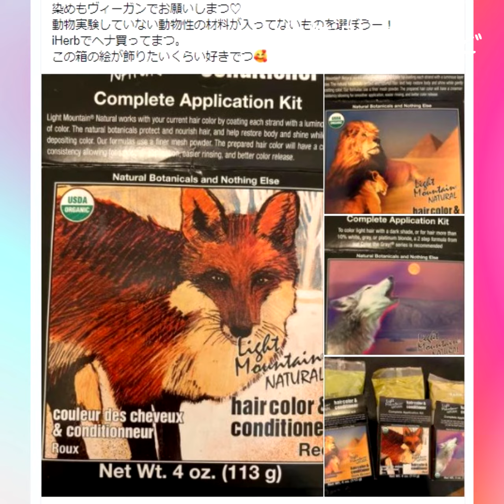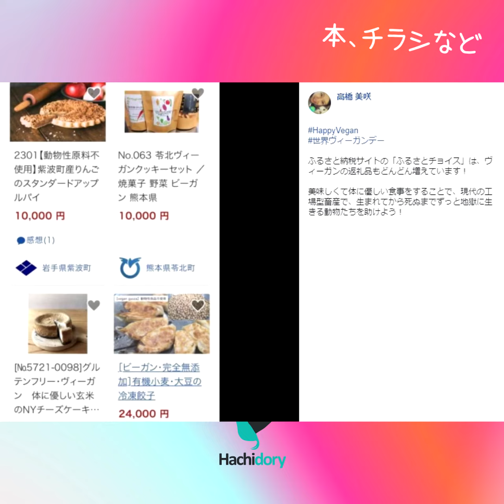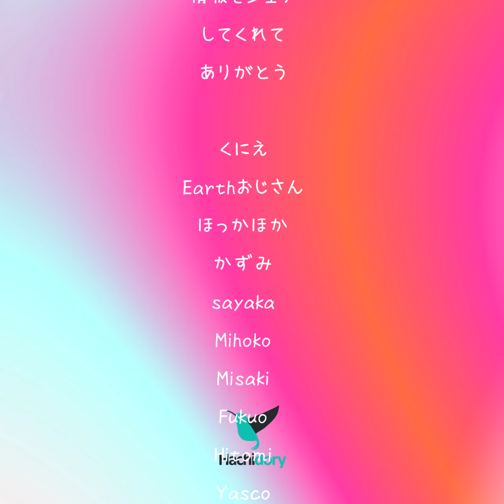Happy VEGAN! ヴィーガン商品、なに使ってる？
世界ヴィーガンデー です。
毎年渋谷でヴィーガンの認知度調査をしてきましたが今年はそれが叶わず、かわりにヴィーガン商品集めてみました。
もっといろいろヴィーガンを知りたいと思ったら
へ！
ヴィーガンは動物を出来る限り搾取しないというライフスタイルであり、主義です。完璧でなくても構いません、トライしてみてください。